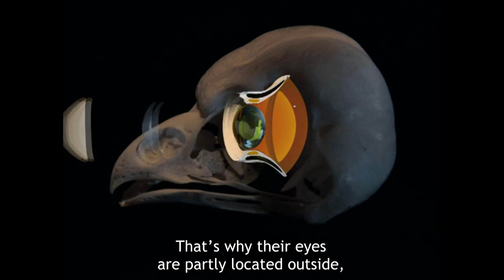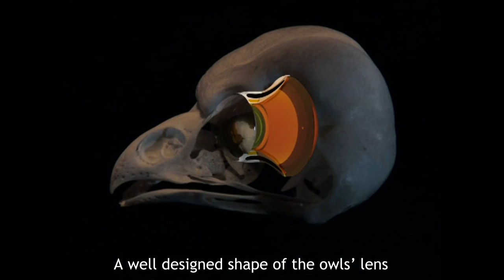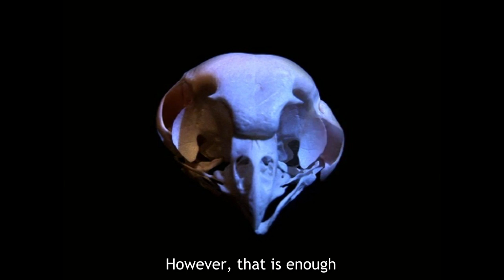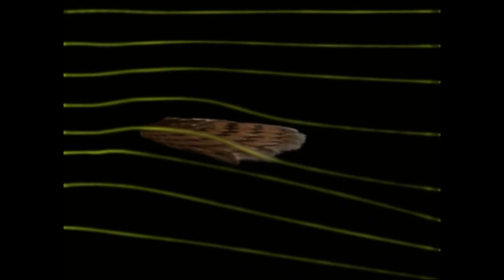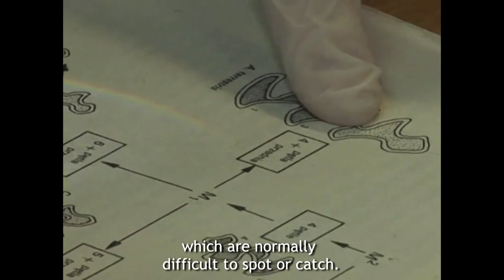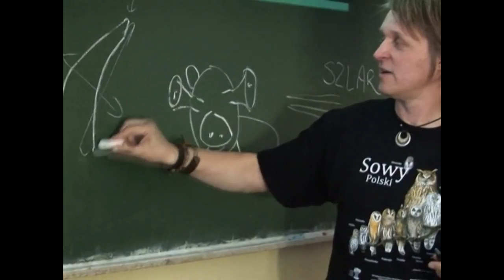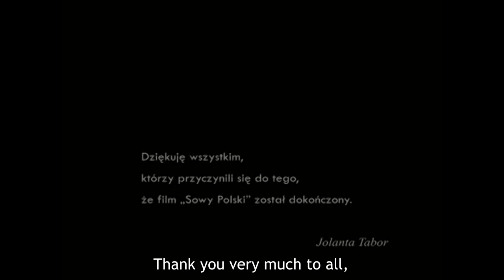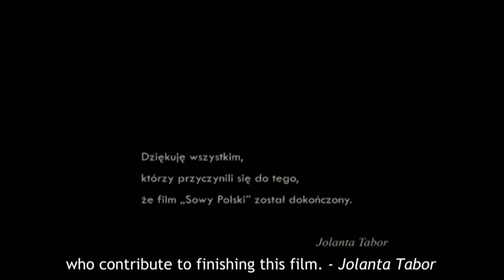Owls of Poland (Sowy Polski - 2011) - Artur Tabor' film. Full version with English subtitles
Artur Tabor' (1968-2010) film about Polish owls (2011).

This film is a part of project Foundation for the Supporting of Ecological Initiatives from Krakow - Owls of Poland

Pictures
Artur Tabor
Krzysztof Kaszewski (Additional Photography)

Screenplay
Barbara Draus
Romuald Mikusek

Production manager
Romuald Mikusek

Edited by
Krzysztof  Kaszewski

Scientific consultation
PhD Marian Cieślak
Dr Romuald Mikusek

Commentary
Barbara Draus
Romuald Mikusek

Music
Que Passa

Tomasz Ogrodowczyk
Artur Tabor

Polish language corrections
Marcin Grabski

Sound
Artur Łuć

Photography
Maciej Rębiś
Hubert Jurczyszyn

Narration
Krzysztof Grębski

Cover project
Wojciech Kuchta

Translated by
Agnieszka Huxal
Jana Bĕlkova (correction)
Agnieszka Tańczuk (correction)